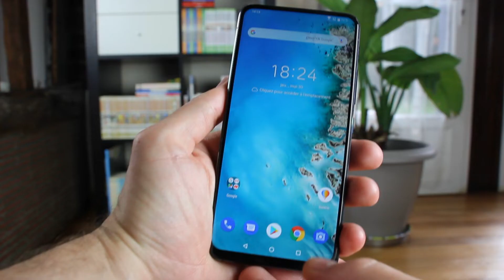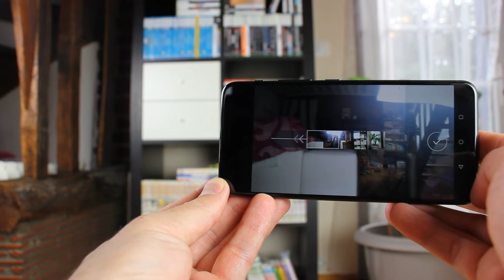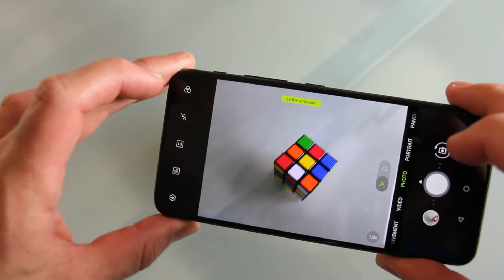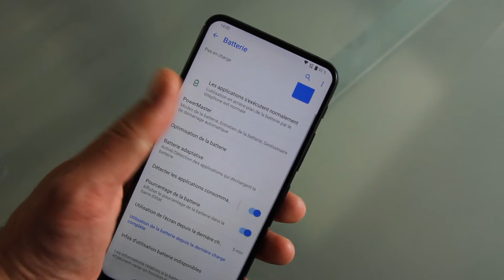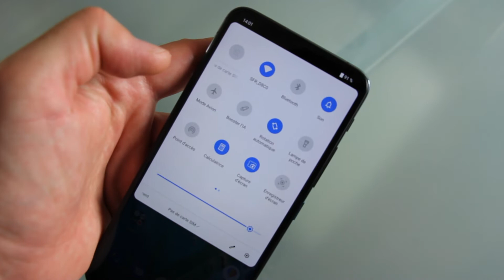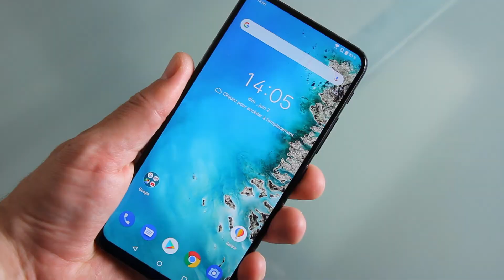Test de L'ASUS Zenfone 6 (reupload)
Comme Thomas a supprimé cette vidéo par mégarde, voici un petit reupload.
Ça tombe bien, le Zenfone 7 doit sortir dans très peu de temps...
Notez que cette vidéo n'est pas celle publiée à l'origine l'année dernière, il manque quelques petites touches d'édition (musique, quelques coupes).